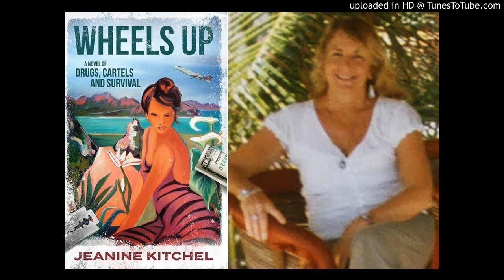Jeanine Kitchel Interview 25 August 2018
I'm talking to Jeanine Kitchel on Book Talk Radio Club about her book Wheels Up, a novel of drugs, cartels and survival. One reviewer said this "If you enjoy Baldacci give this thriller a read. It compares favorably to his best."
Find out more about Jeanine and where to purchase her books

Join Book Talk Radio Club for live on air interviews about your books that are then marketed to over 100,000 readers on social media and syndicated to iTunes, Spotify, Amazon Alexa and iHeart Radio go